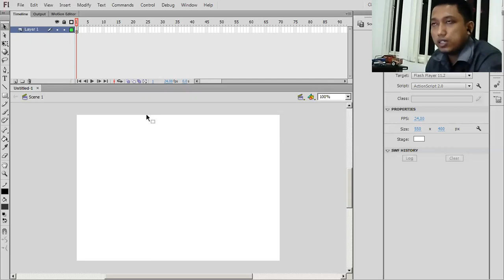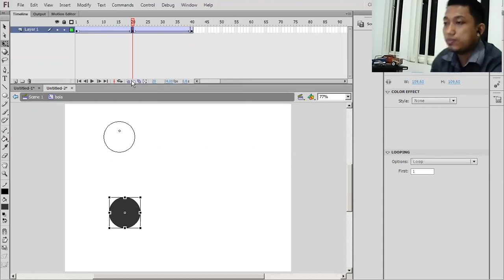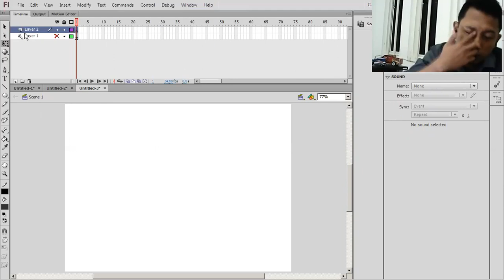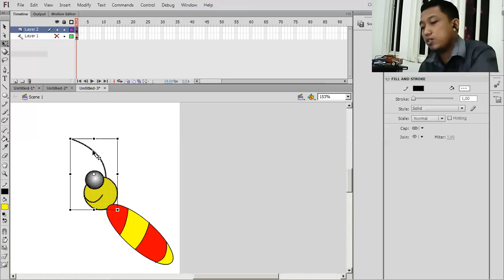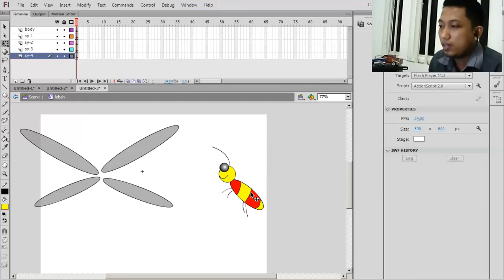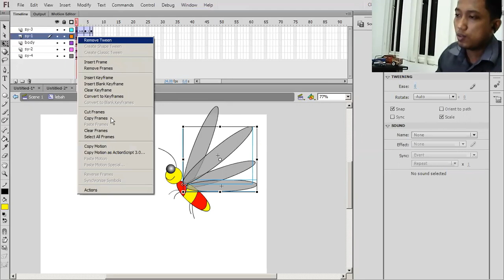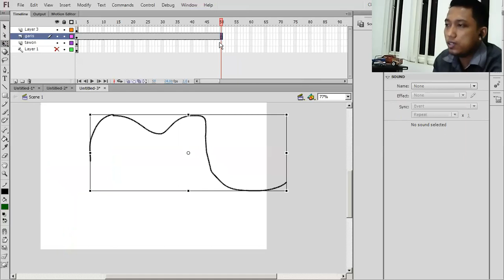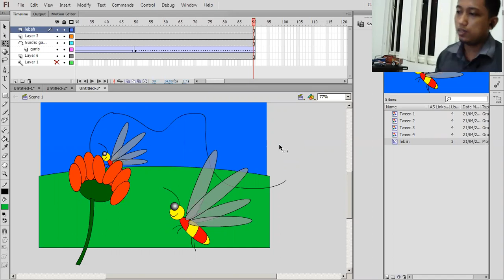Animasi Grafis | Kelas Pagi kendal | Teknik MovieClip Animasi LEBAH Terbang | Pertemuan #6 TSD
salam sukses :)